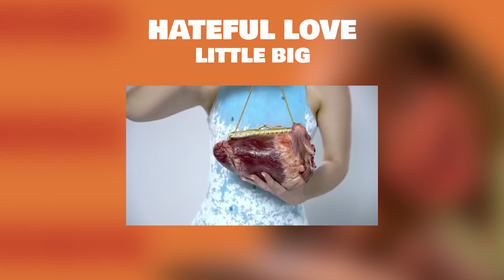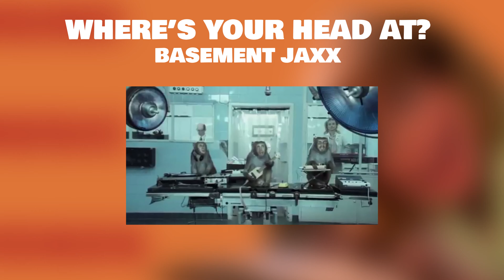Weird Music Videos #1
We've all seen regular music videos, and they're cool, but these are even better because they're weird music videos! Grab some popcorn, pour some vodka, or maybe sit on your meat skateboard, and enjoy these beauties!